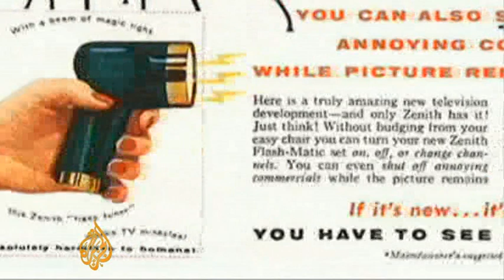Inventor of wireless TV remote dies at 96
Eugene Polley is not exactly a household name, but his 1955 invention lives in homes across the world.

The creator of the first wireless remote control for television, died of natural causes on Sunday at the age of 96 in Chicago, Illinois, the same city he was born in.

Gerald Tan reports on the death of man who called his invention a "TV miracle".